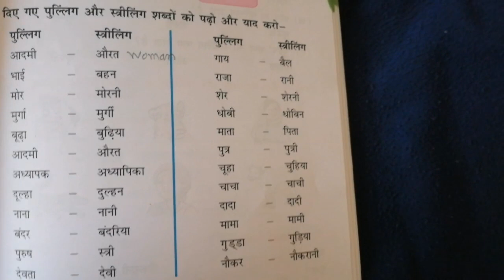लिंग (Ling)- GENDER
Fully explanation about Ling with examples and their hindi - English meaning